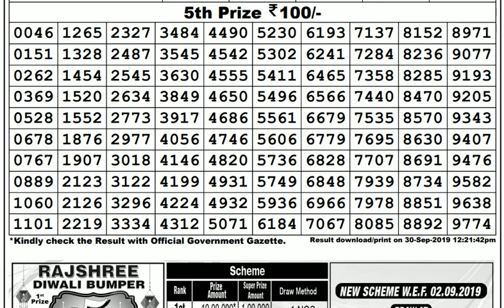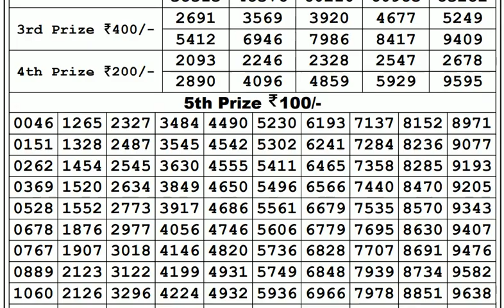Lottery Live I Lottery Results I Sombad Lottery 11.55am 04.00pm 08.00pm gdn